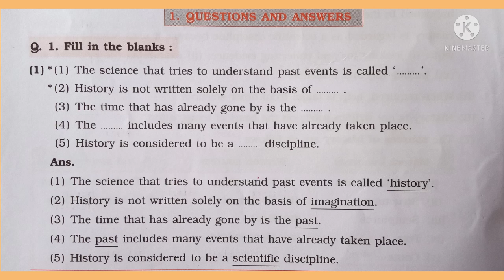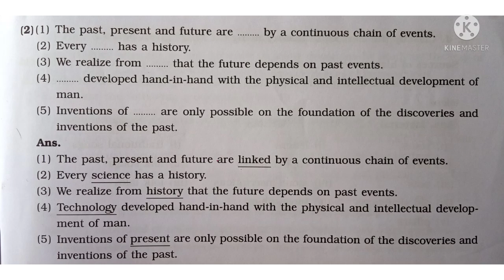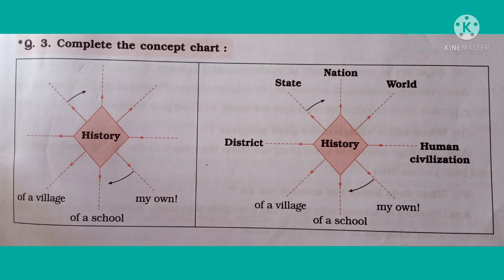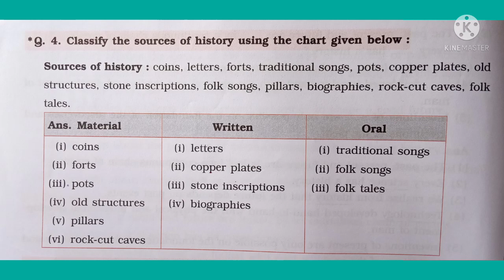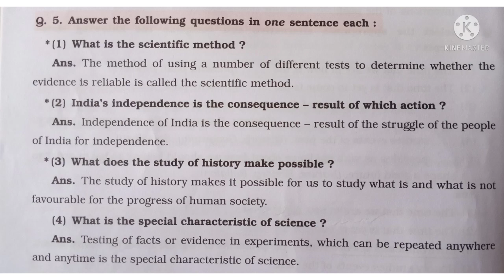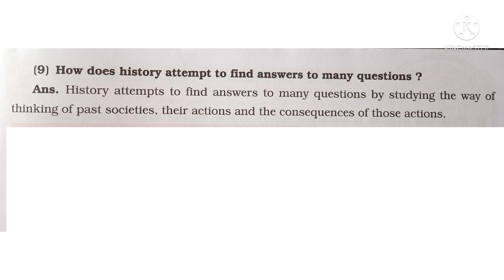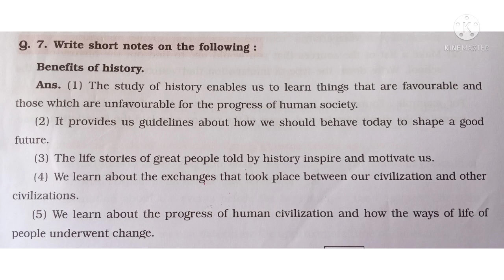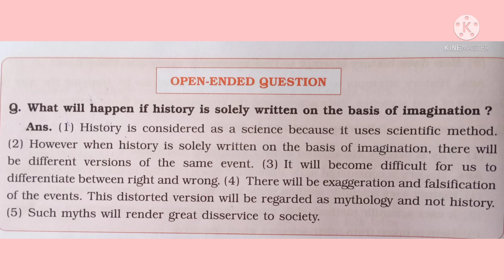STD 5 EVS 2 History chapter 1 What is History ? questions and answers.